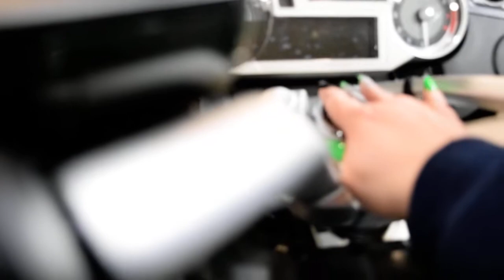2016 BMW K 1600 GTL | Used motorcycle for sale at Monster Powersports, Wauconda, IL